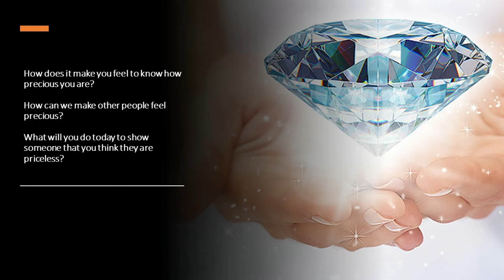You are Priceless! Talk to children about diversity. Carnoustie Panbride Church SC004594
Talk to children about how we should value ourselves and others.  We are made in the image of God.